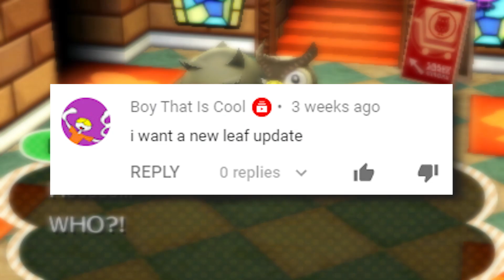Spooky Month - Animal Crossing: New Leaf 2020 [Update 4]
I've returned just in time for the spookiest month of the year! What's new with Spagonia after all this time?

- Special thanks to Nemu (Nemunini) for lending me her voice as "Zelda" and "Timmy"!